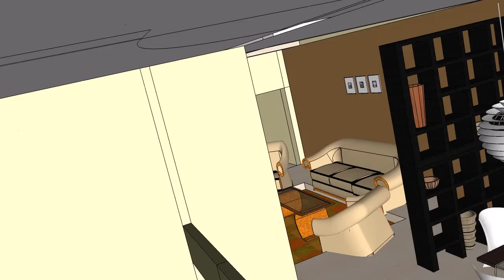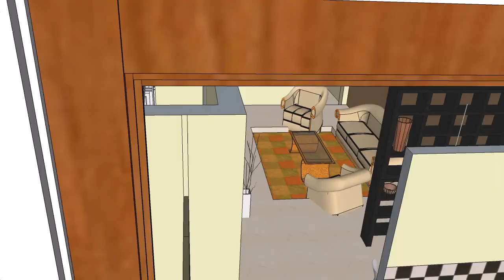3D DUPLEX HOUSE DESIGN 22×50